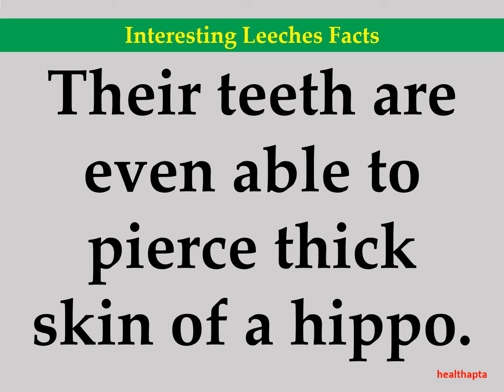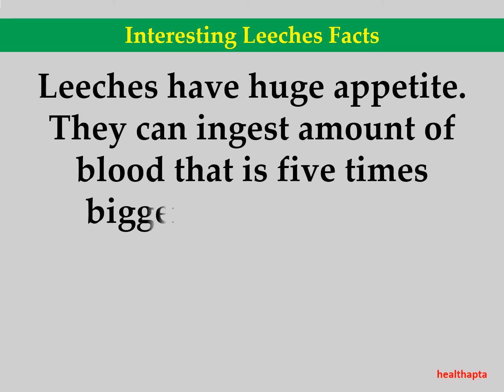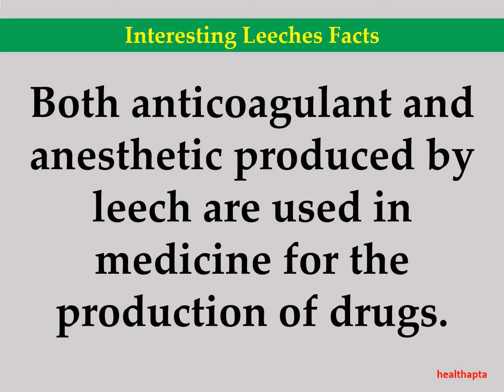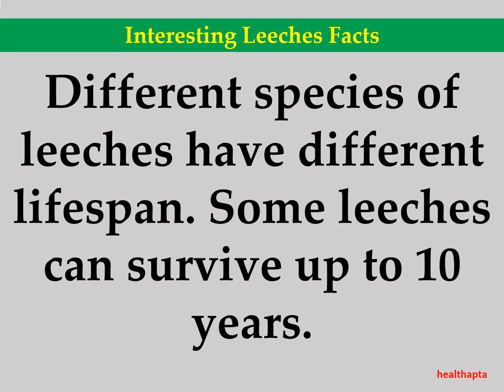Interesting Leeches Facts